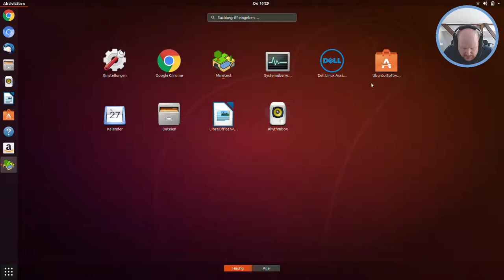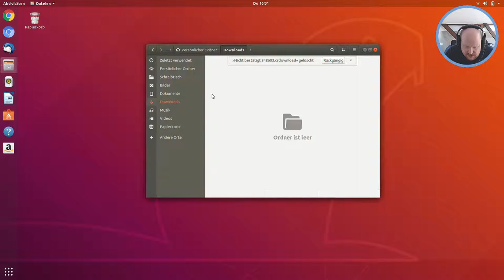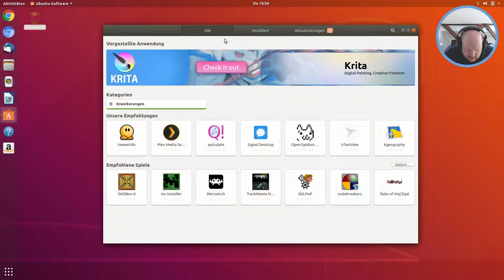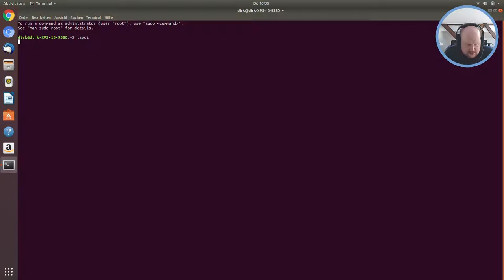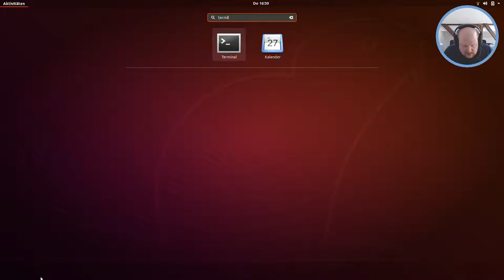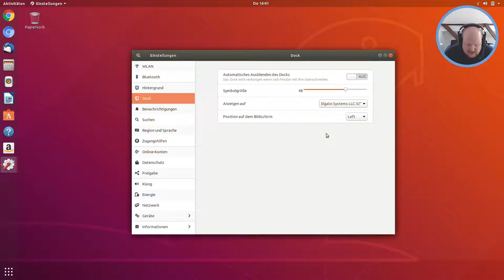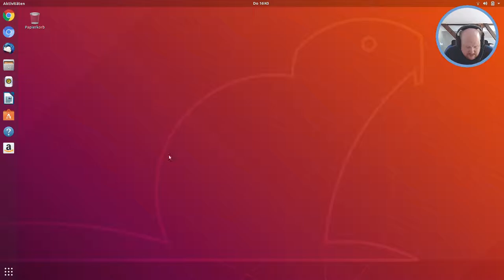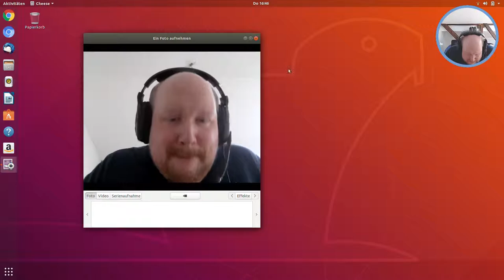Der Allestester hat zugeschlagen!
Ein kurzer Test (gilt das schon als Werbung? Ich hoffe nicht!) meines Elgato Cam Link in Verbindung mit einem USB-zu-HDMI-Adapter an einem Dell XPS 13 (9380).

-=[ LINKS ]=-

-=[ BILDER ]=-

► Elgato Cam Link im Thumbnail
© Renderbild auf der offiziellen Produktseite

► Hintergrunbild auf dem Thumbnail
© Standard-Hintergrundbild in Ubuntu 18.04 LTS (Bionic Beaver)

-=[ MUSIK ]=-

► Zufälliger Soundschnippsel bei 5:40 Minuten
© Ausschnitt des Programms von StartFM - 94.2MHz

-=[ URHEBERRECHT ]=-

► Ubuntu ist Open Source (u. a. GNU GPL)

-=[ META ]=-